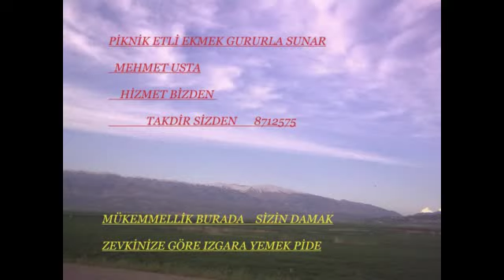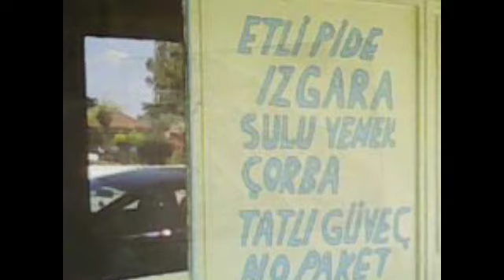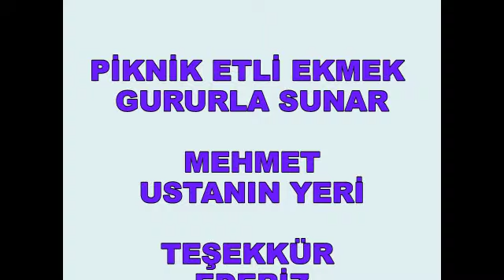ÇELTİK İLÇESİ Piknik etli ekmek salonu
Piknik etli ekmek salonu sizler için sonsuz hizmet sunar